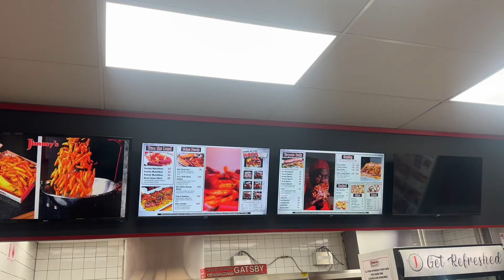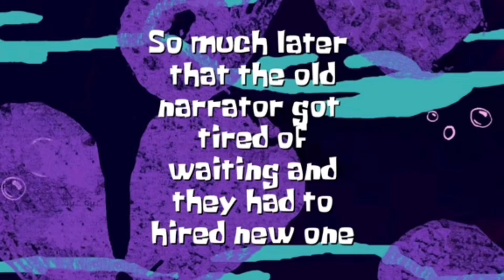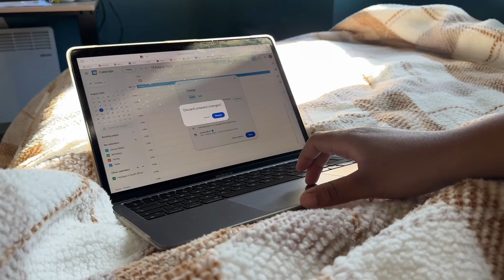Uni diaries 🎀| robot arm project🦾, taking notes 📝 , spa day🧖‍♀️, studying, engineering diaries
Hey friend
Welcome to this lovely vlog. I am studying mechanical engineering at Witwatersrand, but this vlog is not only about engineering but it is about student life and life at my 20s 🎀❤️

Subbies: 1.84k (road to 2k)